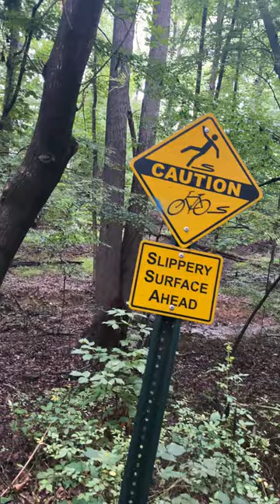Baby sees geese along a forest path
A morning stroller walk with Danny: baby sees geese, water birds and lots of trees on a peaceful forest path in Germantown, Maryland.